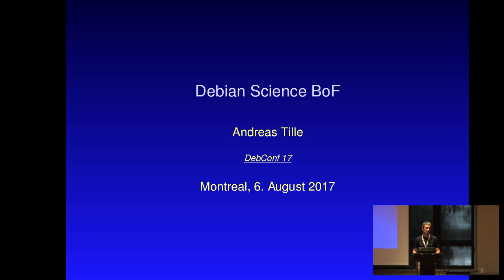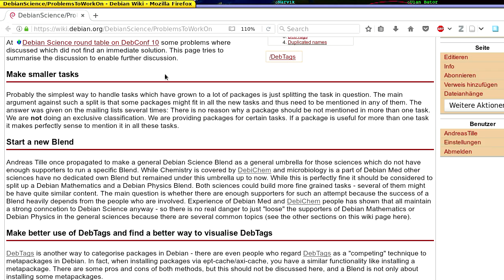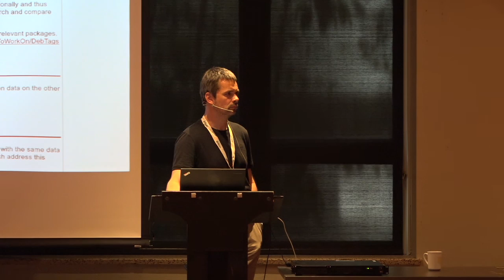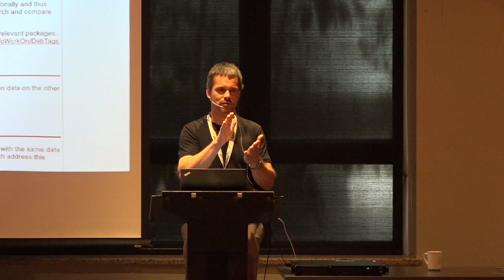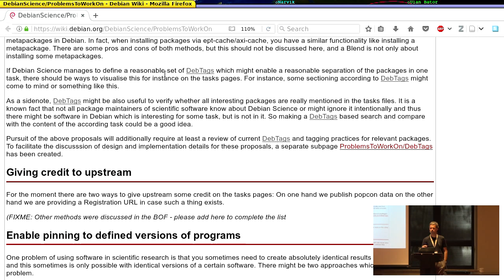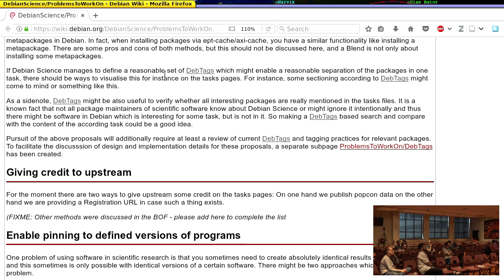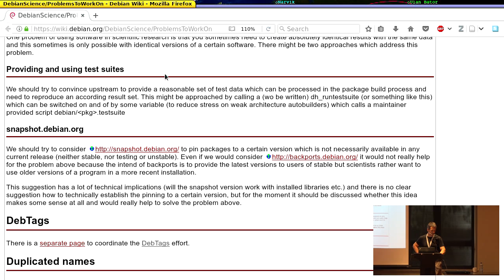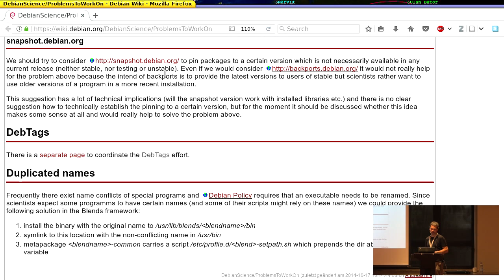Debian Science BoF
At: DebConf17
Room: Rex
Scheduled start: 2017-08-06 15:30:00